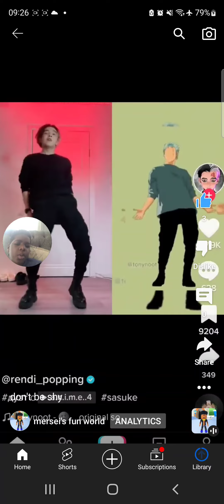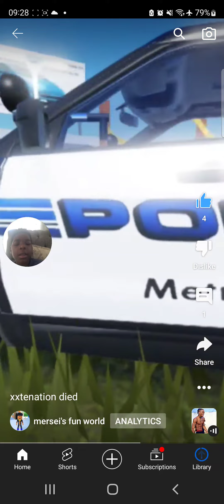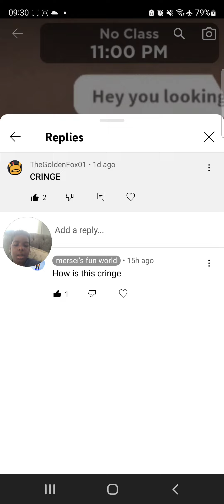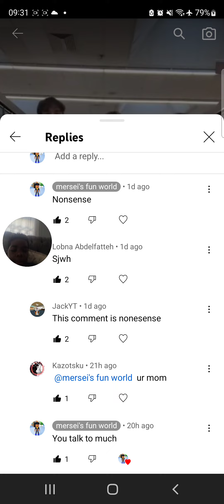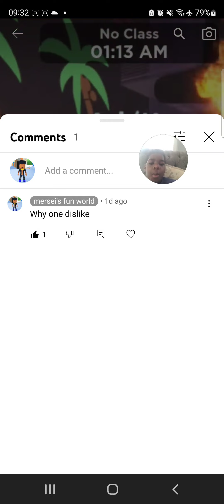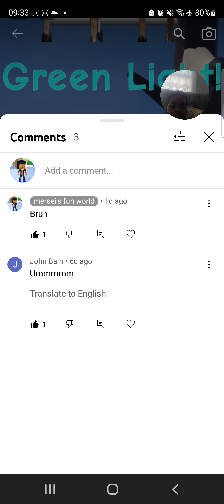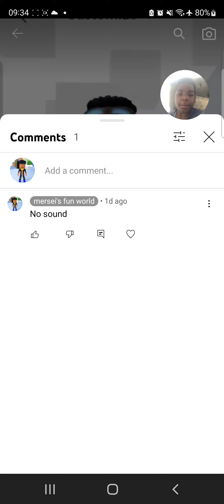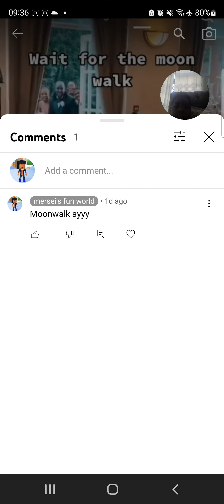watching my videos